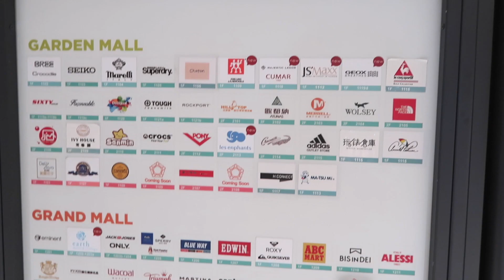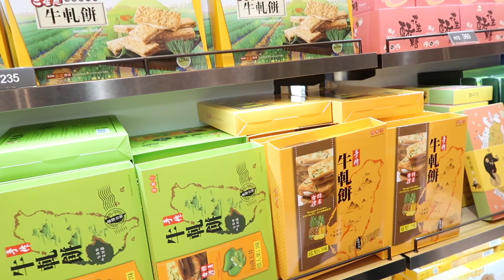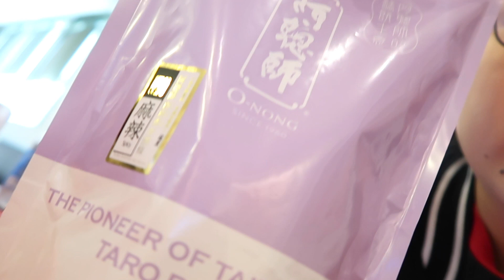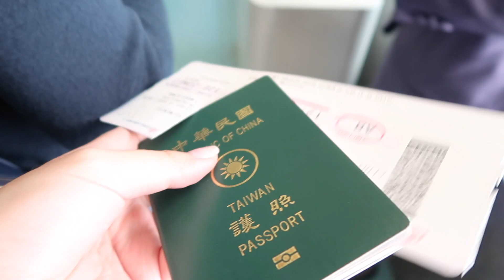Taichung Li Bao Outlet Vlog (so huuuge) | The Vicky Su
Hello, 大家好, it's me, Vicky.
Im so excited for you guys to see my motherland!
Some of you may not know, I am from Taiwan💕
Born and raised there until me and my mom planned to moved to the Philippines.

It is my first time to do a travel vlog and if you guys have any suggestion on where I can improve or where I did well, please feel free to leave a comment down below☺️

Intro by Candy CAT

This video is not a sponsored video, I am NOT getting paid to make this video.

Thank you guys so much for watching, I’ll see you guys on my next one~❤️